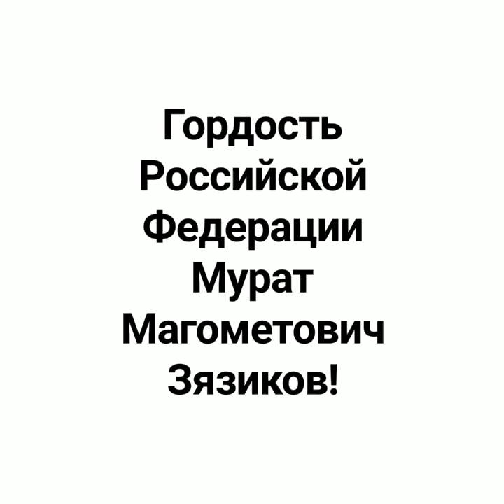Ингушетия .Гордость Российской Федерации- Мурат Магометович Зязиков!